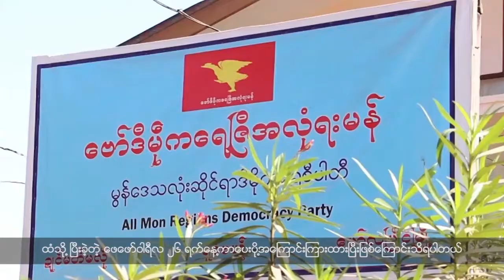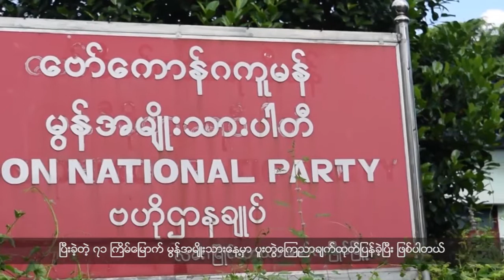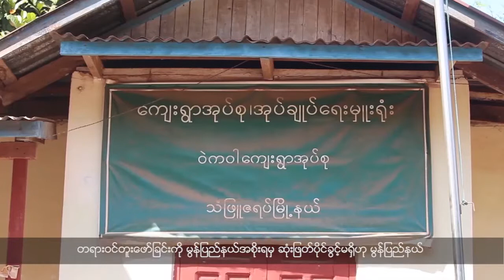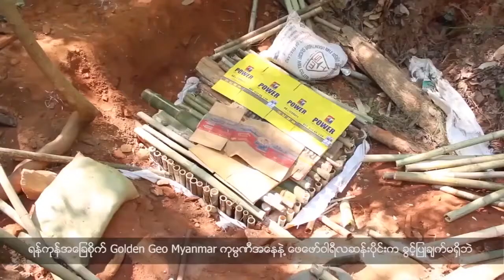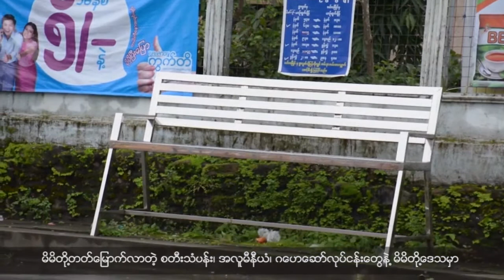မြန္ဘာသာ အစီအစဥ္ (မတ္လ ၀၅၊ ၂၀၁၈)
အမ်ိဳးသားအဆင့္ မြန္ႏိုင္ငံေရးေဆြးေႏြးပြဲကို မြန္ျပည္နယ္၊ ေရးၿမိဳ႕နယ္မွာ က်င္းပသြားမွာျဖစ္ပါတယ္။

မြန္အမ်ိဳးသားကိုယ္စားျပဳပါတီျဖစ္ေပၚလာေရးအတြက္ မြန္ႏိုင္ငံေရးပါတီေတြနဲ႔ ေတြ႕ဆုံေဆြးေႏြးသြားမယ္လို႔ ပါတီျဖစ္ထြန္းေရးေကာ္မတီဝင္က ေျပာပါတယ္။

ဒုတိယကမၻာစစ္အတြင္းက ဂ်ပန္စစ္ပစၥည္း ျပန္လည္တူးေဖာ္ခြင့္ကို မြန္ျပည္နယ္အစိုးရက ဆုံးျဖတ္ပိုင္ခြင့္မ႐ွိွဘူးလို႔ မြန္ျပည္နယ္ အစိုးရအဖြဲ႕ဝင္ သယံဇာသႏွင့္သဘာဝပတ္ဝန္းက်င္ထိန္းသိမ္းေရးဝန္ႀကီးက ေျပာပါတယ္။